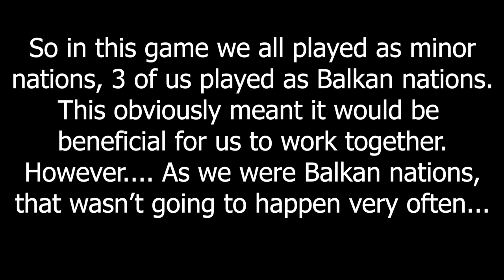The Balkan Entente - Victoria 2 MP In A Nutshell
Romania Strong!

Mods:
HPM: ISP Edition

Players: Bokoen - Romania #1! // Swimmy - Yugoslavia/Serbia // ISP - Greece // Jake - Korea // Braun - Switzerland // Abra - Persia // Schaefer - Ethiopia // Thomas - Argentina